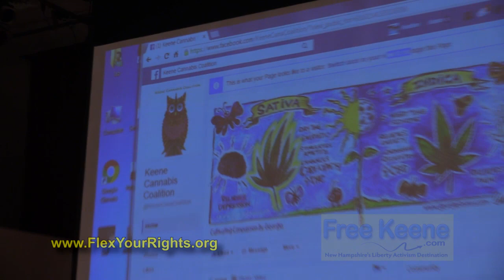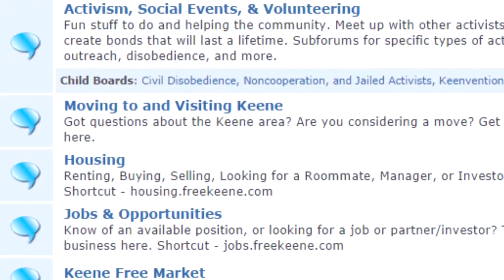Flex Your Rights presents know-your-rights info at Keene State College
I had the pleasure this week of seeing Jim of Flex Your Rights give a presentation to a couple dozen students at Keene State College. He covered various aspects of how to handle encounters with police and encouraged not taking a plea deal and going to trial rather than just paying fines.

After his presentation, I interviewed him about his formative experiences here in Keene and he cited Keene Cop Block, Free Keene TV, and Law Enforcement Against Prohibition speaker and jail superintendent Rick Van Wickler as influences in becoming the effective, full-time professional activist he is today. Here’s his full presentation followed by that fifteen minute post-interview.

The interview starts at 28:45.